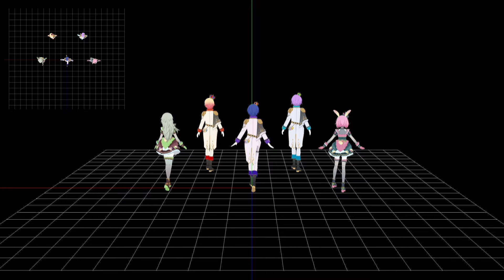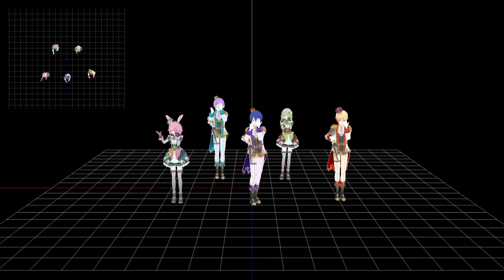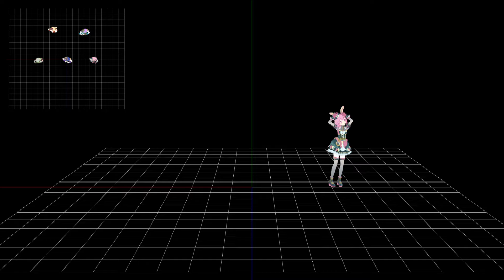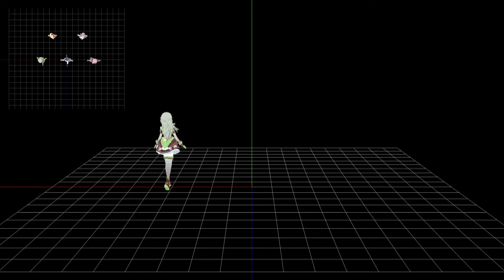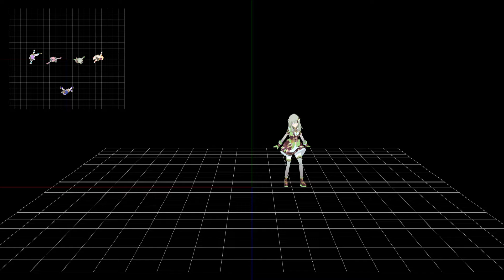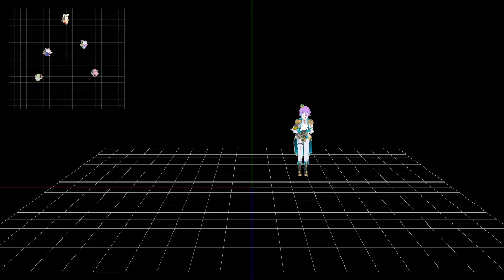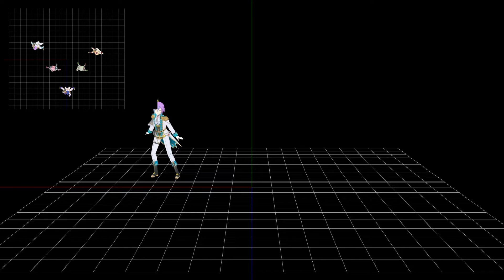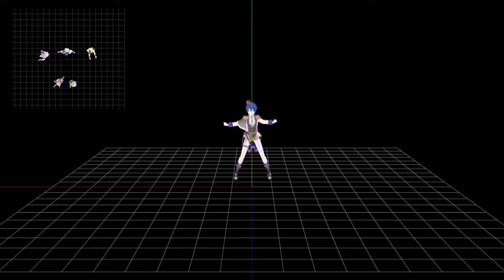Ego Rock MMD Mirror All Members Dance Practice (Wonderlands X Showtime) Project Sekai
Someone wanted to do ego rock, so here's the full version! I'm still a beginner at MMD so this is all I can do :'D If there's any other songs that people want I'll always check the comments to see :3 Emu and Nene's little tails at the back are so adorable TT.

Yes, the video should be mirrored so I tried my best to make it fit everything. The only non mirrored thing is the back view so have fun hsjdhsjdsjs

Front View: 00:00
Back View: 01:53
Emu: 03:46
Nene: 05:40
Tsukasa: 07:34
Rui: 09:27
Len (KAITO): 11:20

Janky video quality, but it doesnt matter cuz youll be watcihng this from a distance anyway :') If theres anything unclear, I hope youll be able to see them better in other videos!!

Motion: Ego Rock 에고 록 エゴロック

Models: Project SEKAI MMD Tondemo Wonderz model set
Bungle Scrungle - ripping the models (I think?)
SEGA, Colorful Pallet - the models??? idk lolloolollollo

To the Japanese MMD community. Please do not use any motion data as they are illegal under Japanese law. / 日本のMMDコミュニティに対して。日本の法律では違法なので、データを使わないでください。ご理解頂きありがとうございます。
This goes without saying that you should not be downloading the models either.

Programs used:
Miku Miku Dance, DaVinci Resolve 17, VMD Sizer, PMX editor

When I use the TDM Wonderz models, they have feet problems so make sure to check this video in case you are experiencing the same thing!

SHAMELESS KEYWORDS

거울모드 프로세카　ver
Project Sekai : Colourful Stage